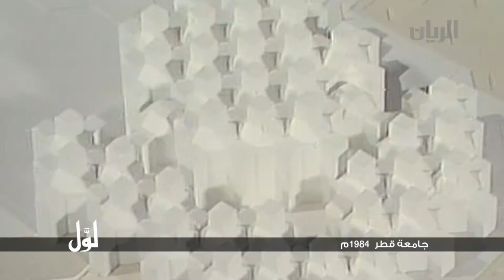لوّل - جامعة قطر 1984م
برنامج قصير يعرض مشاهد و مقتطفات تلفزيونية لبرامج تم انتاجها في الماضي.